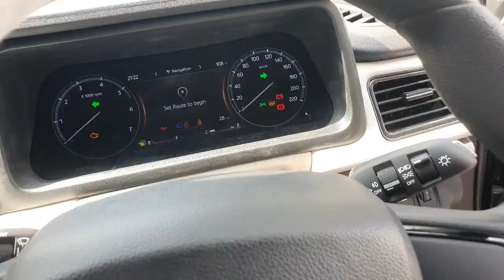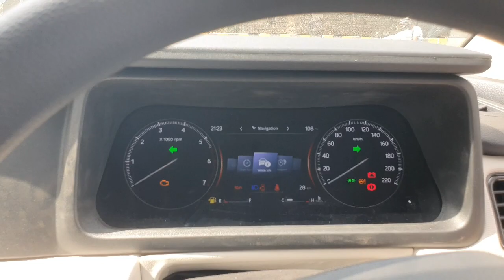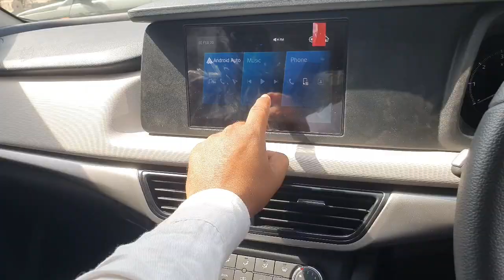Mahindra XUV 700 MX 7Str Petrol |price and features|Full review 2024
Mahindra XUV700 MX 7Str latest updates
Mahindra XUV700 MX 7Str Prices: The price of the Mahindra XUV700 MX 7Str in New Delhi is Rs 14.49 Lakh (Ex-showroom). To know more about the XUV700 MX 7Str Images, Reviews, Offers & other details, download the CarDekho App.

XUV700 MX 7Str Specs & Features:Mahindra XUV700 MX 7Str is a 7 seater Petrol car.XUV700 MX 7Str has Power Adjustable Exterior Rear View Mirror, Touch Screen, Power Windows Rear, Power Windows Front, Passenger Airbag, Driver Airbag, Power Steering.

Mahindra XUV700 MX 7Str mileage : It returns a certified mileage of 15 kmpl.

Mahindra XUV700 MX 7Str Engine and Transmission: It is powered by a 1999 cc engine which is available with a Manual transmission. The 1999 cc engine puts out 197.13bhp@5000rpm of power and 380Nm@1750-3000v
rpm of torque.

Mahindra XUV700 MX 7Str vs similarly priced variants of competitors: In this price range, you may also consider Tata Safari Smart, which is priced at Rs.16.19 Lakh. Mahindra Scorpio N Z2 E, which is priced at Rs.14.35 Lakh and Tata Harrier Smart, which is priced at Rs.15.49 Lakh.

mahindra xuv700 mx petrol mileage